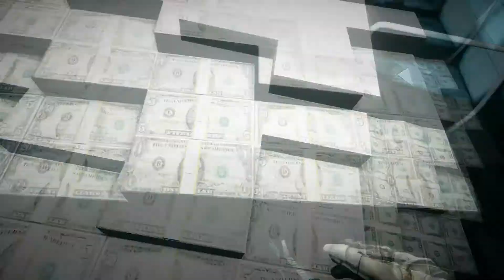battlefield 3 operation guillotine part 2/2